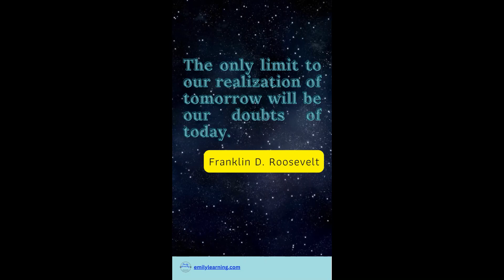Motivational Quotes: Don't limit yourself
About Emily Learning:
At Emily Learning, we have more than a decade of experience, helping students ace their O and A Level Exams. Subjects we specialize in : Chemistry, Mathematics, and Physics. Find out more about us at our

To learn a Chemistry, Mathematics or Physics topic in detail, get our on- demand courses and start learning here: